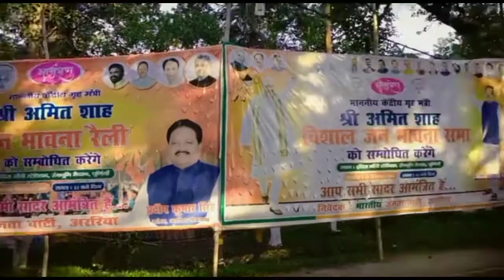Home Minister Amit Saha Coming Purnia Bihar || गृह मंत्री अमित साहाआ रहे पूर्णिया के पवन धरती पर?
Home Minister Of India Coming Soon purnia Bihar Tomorrow
Amit Saha ji aa rahe hai purnia
kal aa rahe hai Amit Saha ji purnia
Amit Saha purnia Live
Amit Saha Purnia Live Vlogs